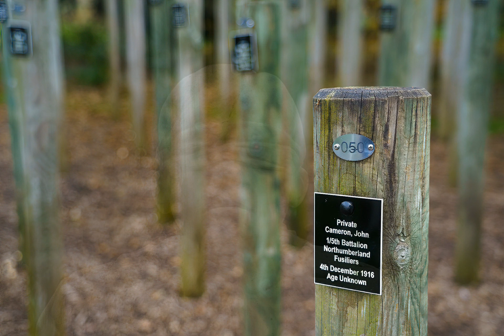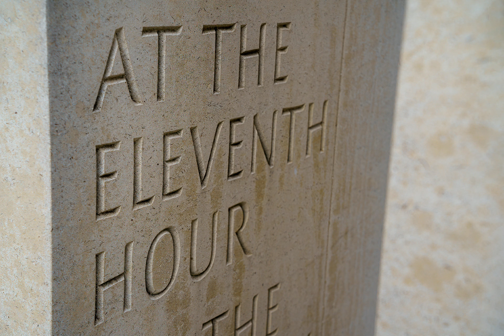We Will Remember Them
Photographs taken at the National Memorial Arboretum.

Music used with permission in accordance with licences held: MCPS, BPI and PPL